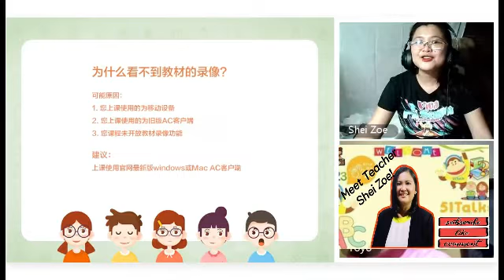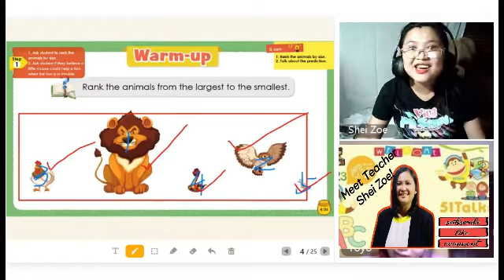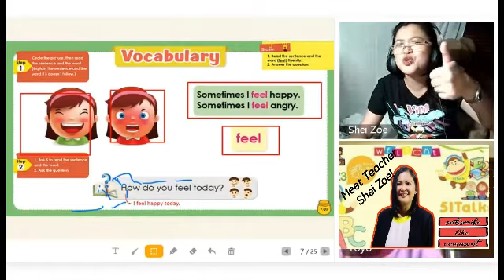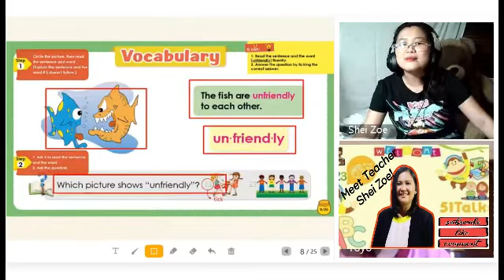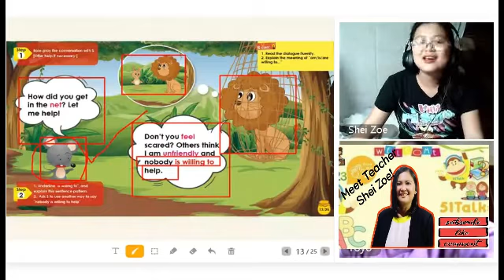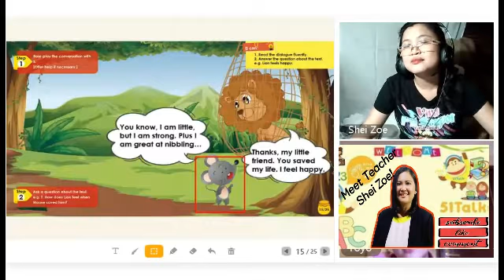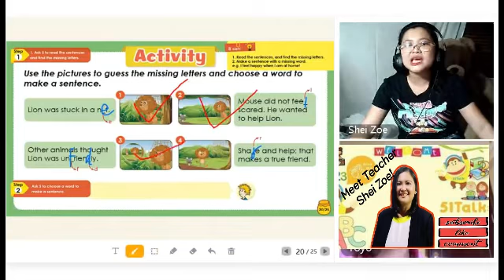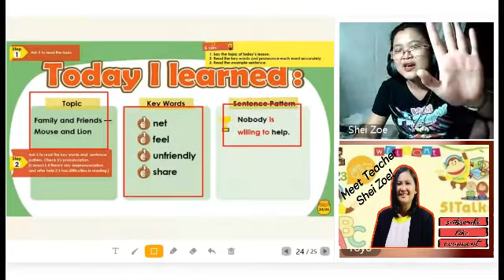51Talk : Level 3: The Mouse and the Lion! One of the Coolest class I ever had! Free Talk Class!!!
Don't fail to watch this!!! Newbies !!! You'll surely find something in this video !!!